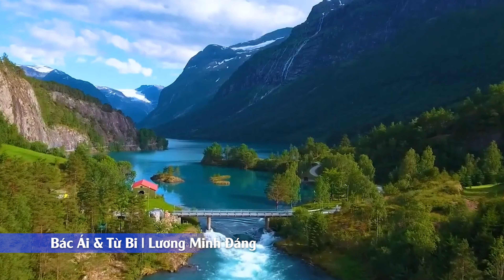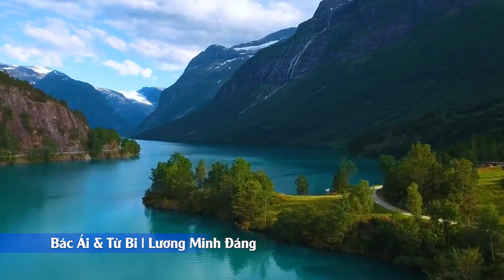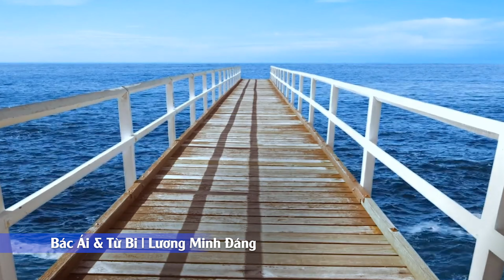Bác Ái & Từ Bi - Phần 01 | Thầy Lương Minh Đáng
⚡️Hoàng Vũ xin chào các bạn!

© Độc Quyền Trên Youtube Bởi Giả Hoàng Vũ Đề Nghị Không Reup video Này !

☘️ Hãy chờ đón những sản phẩm tuyệt vời của Hoàng Vũ 🤩